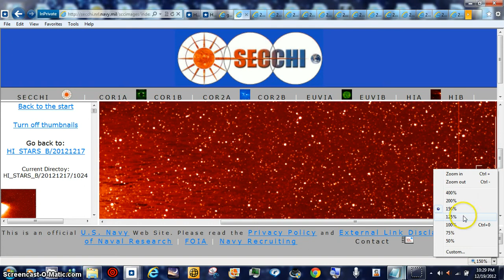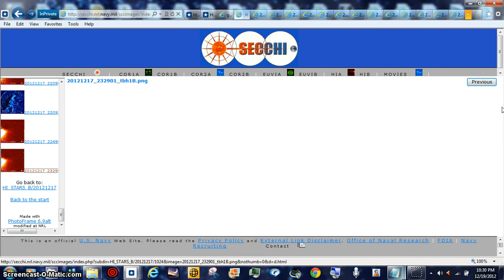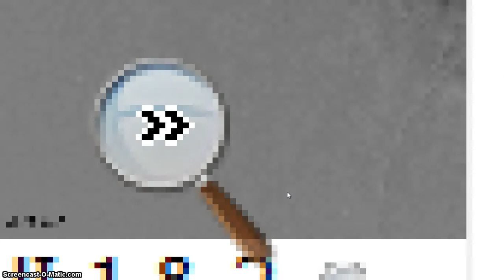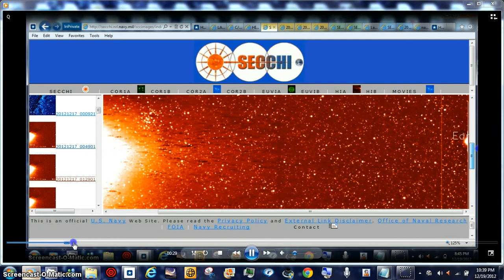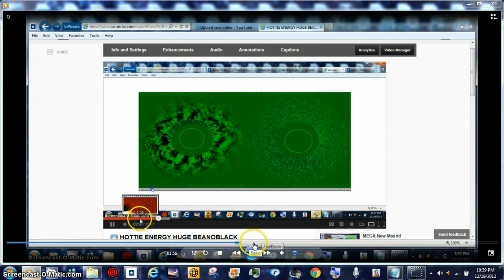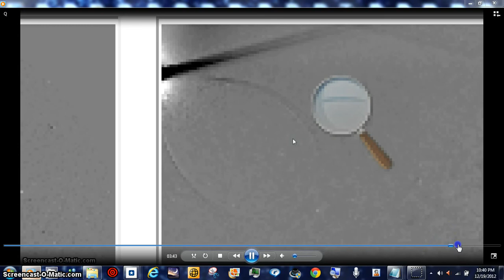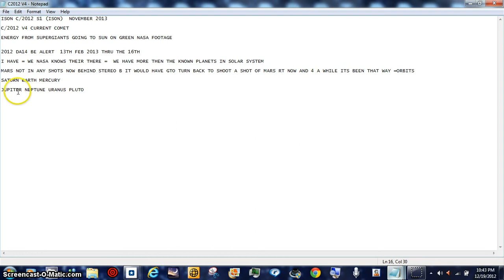HOTTIE PLANETS BEANOBLACK